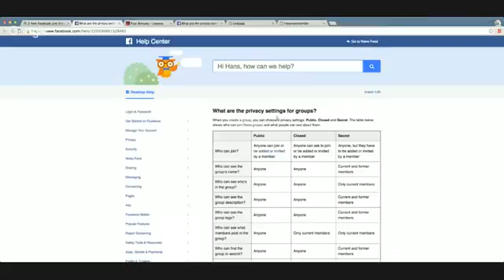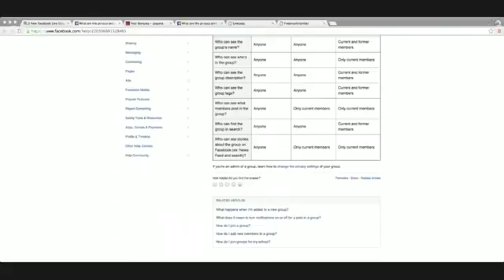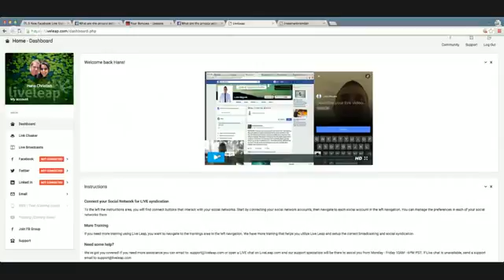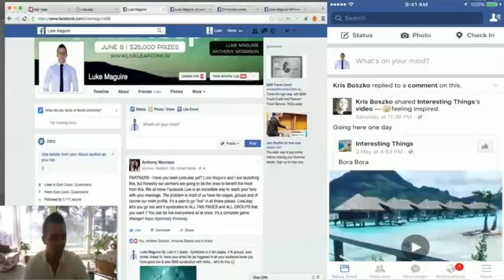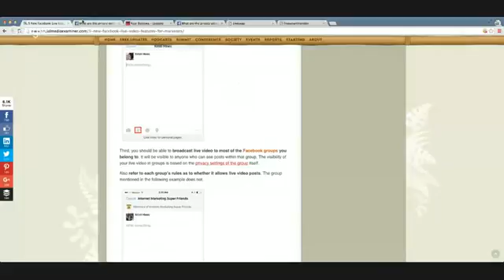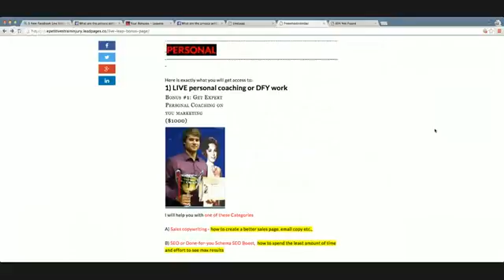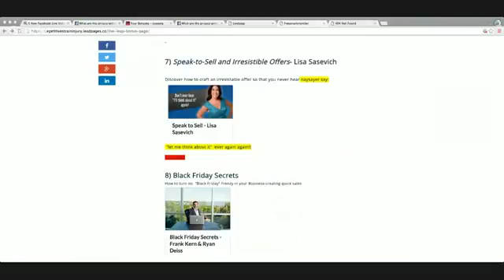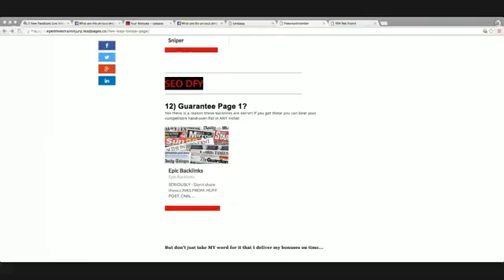Live Leap Review [Crazy 10X "groups" strategy included] Live Leap Review Bonus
Because you are the first ones to use this, you have a BIG competitive advantage.  I show you exactly the steps you need to take to get influence in this crowded space.

The Worlds First & only Facebook Live Submission Software program
is here.

Facebook Live is Facebook's most current real-time streaming company that is no question the future of Facebook advertising.

The only drawback of the online streaming with Facebook is, that you could just discuss your real-time get in touch with one area, either your Facebook account, team or follower web page before. UNTIL NOW.

After you released your online stream on one area you would certainly need to discuss all of it over by hand. There's no knowing whether at  that instant, your fans will understand that you're having a real-time stream.  So the conclusion.  MASSIVE scale.

The other option would certainly be to have greater than one phone, tablet computer or various other mobile phones to be able to go in on several groups at once.

Currently you have the chance to make use of Facebook's Online streaming solution to its maximum expansion with Live Leap.

NOW! 3 SIMPLE STEPS TO CLAIM THIS BONUSES. IMPORTANT!!! Don't forget to delete your cookies
first before using discount or bonus link, to make sure you will get all bonuses.

If you are viewing this in June there are a few really cool products on the horizon.
I have included opulence for life opulenceforlifebonus.com